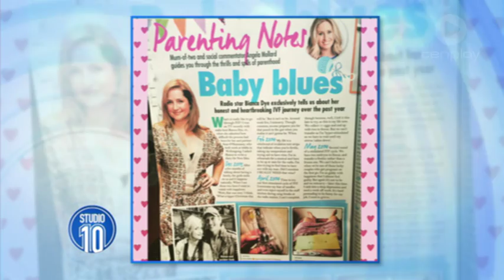Bianca Dye's Bucket List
Our guest Bianca Dye reveals why she's walking away from radio.